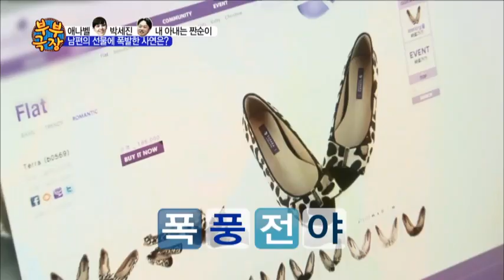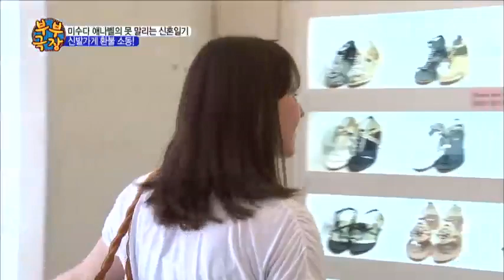임신 선물까지 환불하는 못말리는 짠순이 애나벨!_채널A_부부극장 2회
[부부극장] 2013/08/31 방송 2회 - 지독한 사랑

박준규, 아내 진송아의 남자 선배와 대면하다? 질투의 화신으로 변신한 박준규! 아내를 향한 유치찬란하고 기이한 행동들! 이 부부의 고된 하루의 끝은? / 임신한 아내를 위한 세진의 선물공세에 애나벨이 뿔났다?! 한국은 화장품 샘플의 천국!! 마트시식에 이은 애나벨의 두 번째 천국나들이